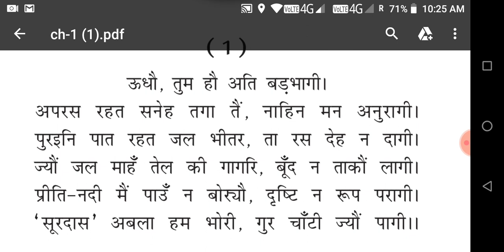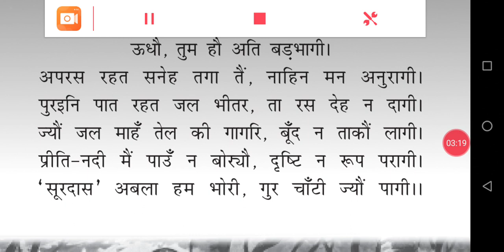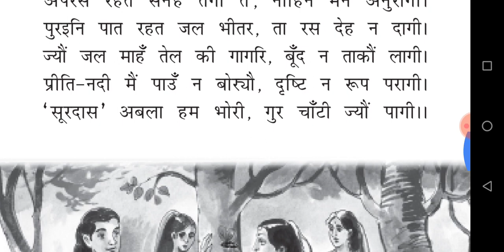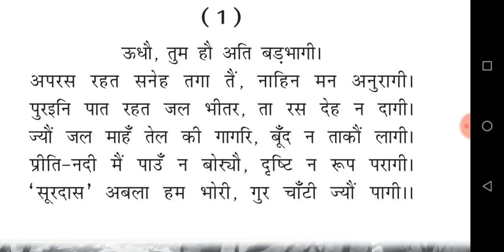Ncert Hindi chapter 1 in tamil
Hindi in Tamil explanation for class 10